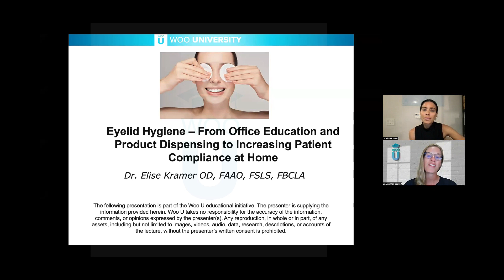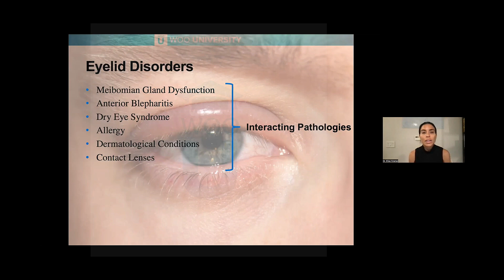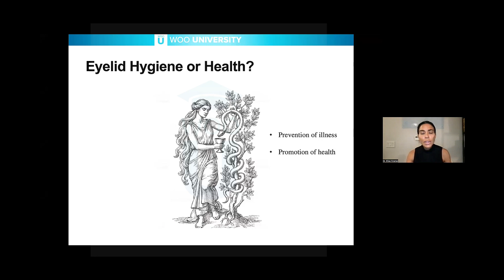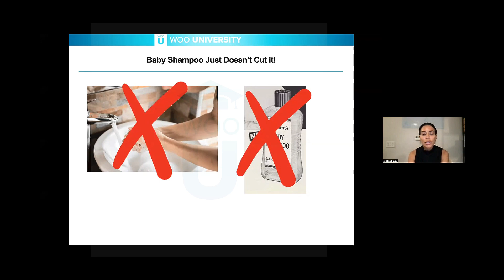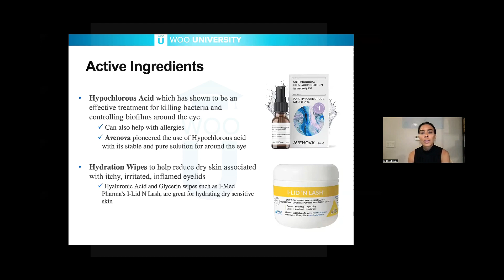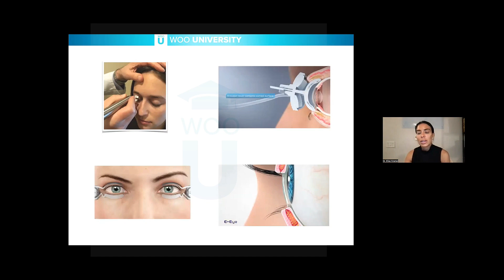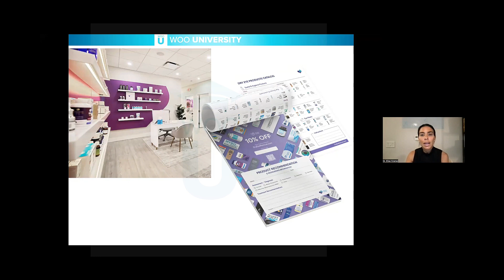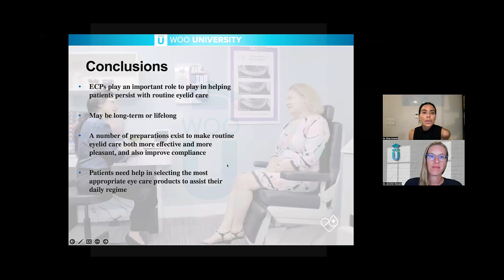Eyelid Hygiene from Office: Education & Product Dispensing to Increasing Patient Compliance at Home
This course aims to educate practitioners on how to increase compliance with lid hygiene in their patients by offering revenue products in their office and/or ensuring patients have access to recommended products once they leave the office. We will also discuss the importance of eyelid health for contact lens patients and present studies showing discomfort as the leader of contact lens dropout. By maintaining eyelid health, contact lens patients can remain happy and healthy.

Speaker: Dr. Elise Kramer